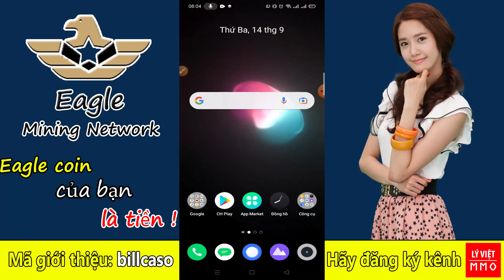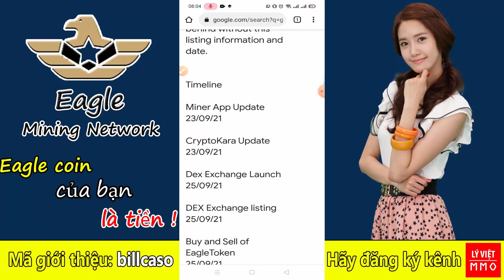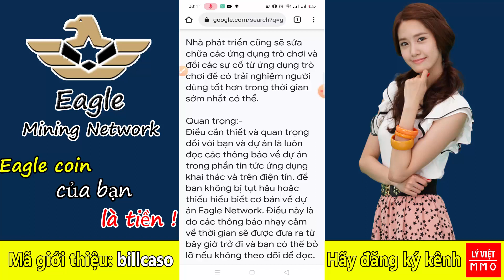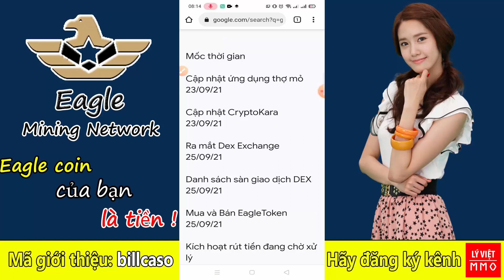Eagle network - Cập nhật thông tin mới nhất và rất quan trọng từ eagle network, không nên bỏ qua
📱📱Ae nhanh tay khai thác EAGLE NETWORK tương tự Pi Network, Timestope đã buôn bán qua lại với nhau ngon lành cành đào,...
🔥🔥App mới ra nên đăng ký sớm làm người tiên phong🔥🔥
💪Video hướng dẫn nhận 10 EAGLE free 💯:

✅ B2: Login với Facebook

✅ B3: User name : Ghi Họ tên (không dấu) use

✅ B4: Bấm "MINING" và Khai thác EAGLE (Hẹn giờ cứ mỗi 24 tiếng vào bấm 1 lần, kẻo bỏ lỡ)

✅ B5: Đợi KYC (Xác minh Danh tính  người dùng) với CMND và BẰNG LÁI XE hoặc HỘ CHIẾU